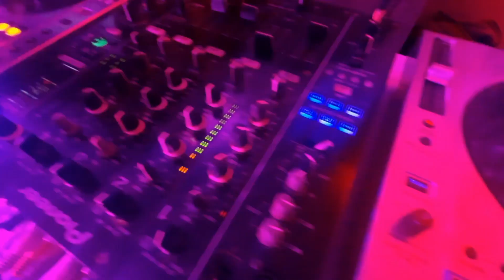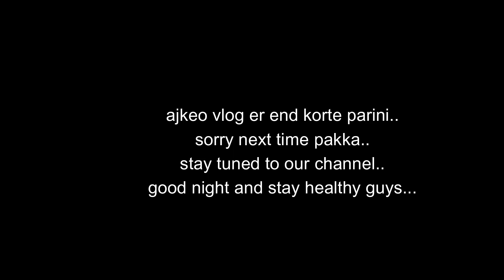অনেক দিন পরে আড্ডা হলো | Bangla Vlog | All About Suvri